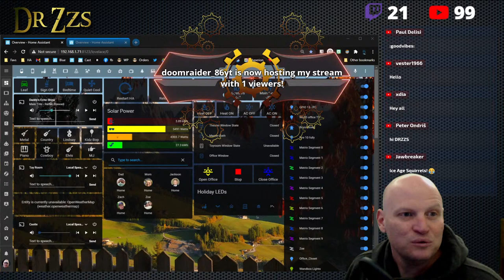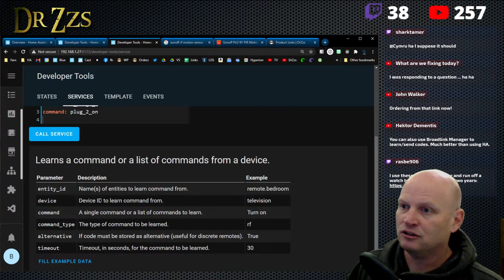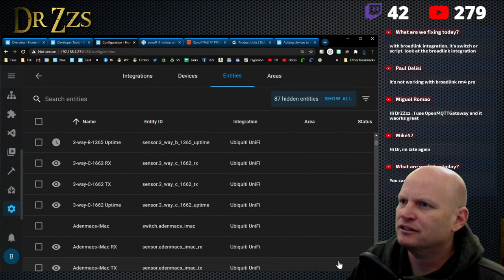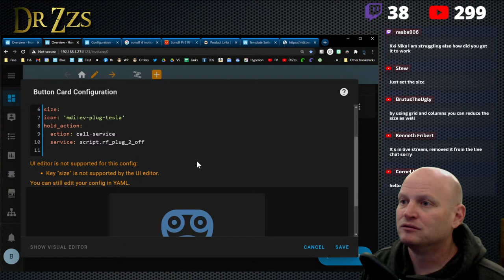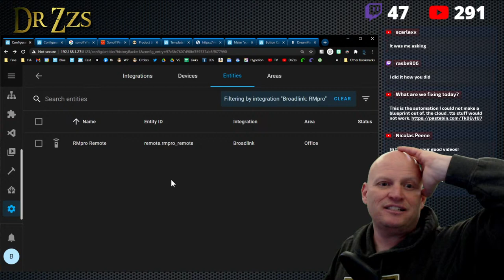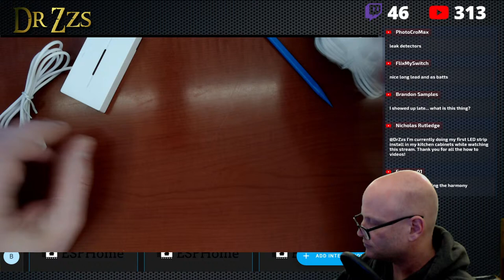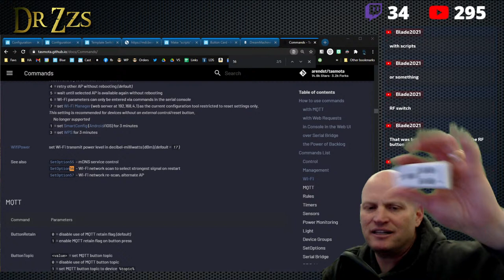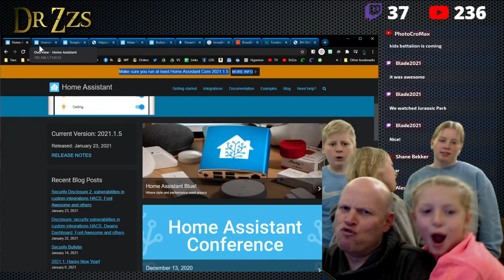Home Assistant - RF Plugs and Broadlink (again) and some Leak Detectors both RF and Zigbee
This one is for you Paul Hibbert!

Aqara Smart Water Detector Alarm Sensor BG1174770
EWeLink 433MHz Wireless Water Leakage Sensor BG1507063
BlitzWolf BW-IS9 ZigBee Water Leak Sensor BG1777203

00:00 Intro
04:00 Topics for today
08:50 RF Plugs + Broadlink RM Pro
09:59 camera problems - skip
11:30 Broadlink Integration
14:14 Learning the RF Code
18:25 RF Motion Sensors
20:48 Back to the Learn Command
23:20 using a different code
25:05 Back to the Learn Command
27:03 RF Plugs don't send their State
28:45 Finally Learning a Code
29:19 I'm an Avacado
32:40 Learning the OFF Command
34:50 Sending an RF Command
40:29 Dark Reader Chrome Extension
42:18 Using Script to Control the RF Plugs
50:00 Making a UI Button
56:00 Fail at adjusting the size of the button
01:00:50 Making an Entity for RF Plugs is Complex
01:02:00 Random topics & Squirrels
01:07:00 Flailing with the RM Mini
01:29:08 Integrating the RM Mini
01:31:09 RF Water Leak Detectors
01:40:00 Zigbee vs RF for Leak Detection
01:41:45 Upgrades for Ender 3 v2
01:46:10 Banggood prices for Leak Detectors
01:50:00 Q & A Time
01:51:00 Tasmota Settings to Improve Wifi
01:56:00 I'm not Hookup Rob
01:59:05 Villhellm GoFundMe
02:04:00 New Broadlink RM Pro4 is IR and RF too
02:05:00 Any Web Browser can be a HA Dashboard
02:08:45 Behind the Switch Devices
02:11:00 Wrap up